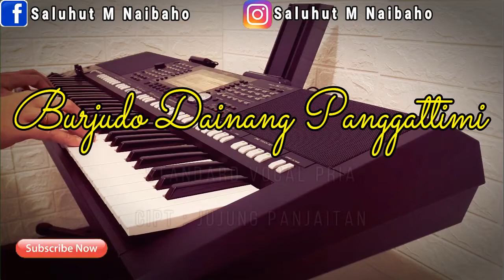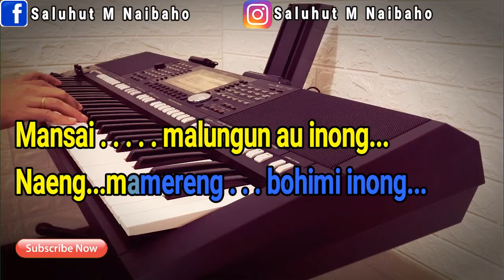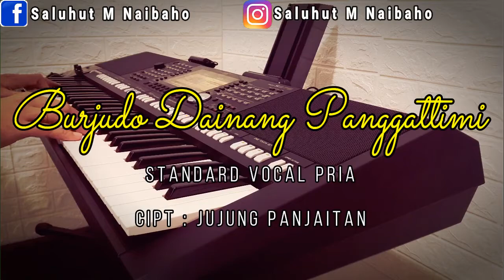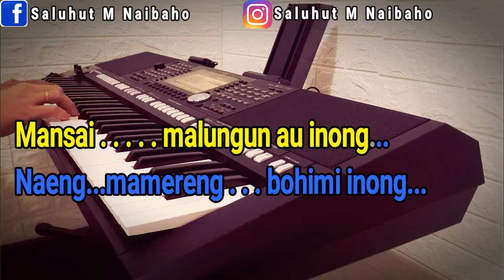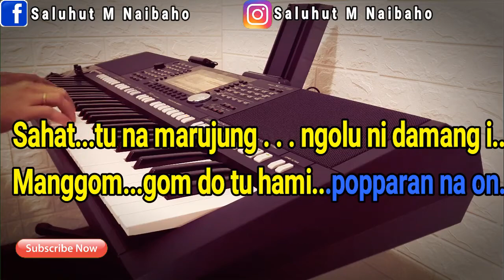BURJUDO DAINANG PANGGATTIMI [KARAOKE LAGU BATAK] NADA PRIA C=DO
Sukke-sukkeni siampudan

Nunga marhasippanan au
Sukke sukke ni siampudan mon
Au on ma da inong tading tadingan mon
Na so takkas mananda bohimi

Mansai malungun au inong
Naeng mamereng bohimi inong
Nanggo apala di nipi ki ho ro
Alai dang boi dope marhaujungan

Reff :

Alai tung nang pe songoni
Burju do da inang panggattimi
Dipature ture do hami
Tading tadingan mon

Nang damang parsinuan i
Nauli basa nauli lagu i
Sahat tu na marujung ngolu ni damang i
Manggomgom do tu hami popparan na on

Martangiang do hami da inang
Tu na marhuaso i
Anggiat boi hu ida ho dinipi ki.